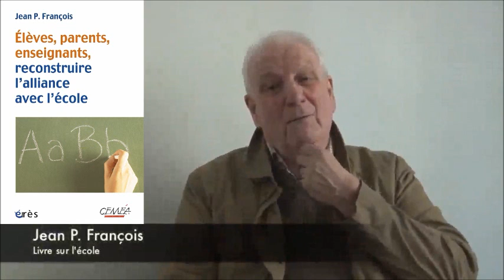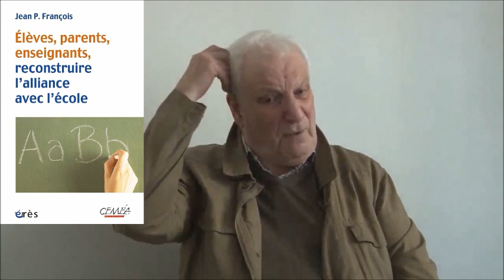FRANÇOIS Jean P. : Reconstruire l'alliance avec l'école, l'affaire de tous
Une leçon de civisme constructif par un formateur militant qui n'a pas perdu espoir dans l'institution scolaire pour laquelle il appelle la société à se fédérer et les enseignants à s'engager.

La société a l'école qu'elle mérite ; l'école ne peut pas tout mais, sans elle, on ne peut rien. Or, aujourd'hui, sur qui peut-elle espérer s'appuyer pour réussir sa mission ? Il y a nécessité d'un consensus social à retrouver, nécessité d'une société qui se rassemble autour de son école et non qui se déchire à son propos, lui redonne sa juste place et participe avec elle à sa réussite. L'auteur pose des jalons pour avancer et, en s'appuyant sur son expérience d'enseignant et de formateur, il engage les adultes, enseignants et parents, à se mobiliser pour l'avenir de nos enfants.

Jean P. François, professeur de lettres honoraires, intervient en IUFM sur la psychologie des adolescents. Il est membre du département national « Enseignement/Écoles » des Ceméa. Derniers ouvrages parus : Profs, parents, démission impossible (Ramsay) ; Eux et nous : questions d'ados, paroles d'adultes (érès).